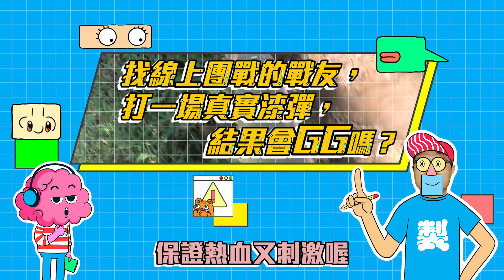《小O事件簿》預告 #155：找線上團戰的戰友，打一場真實漆彈，結果會GG嗎？